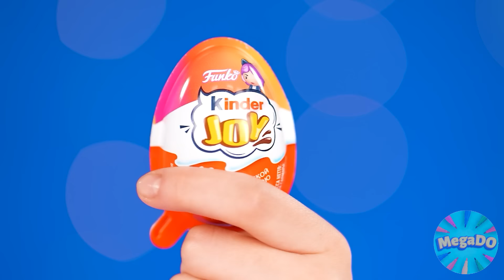Wednesday बनाम दादी कुकिंग चैलेंज | मजेदार चुनौतियां Mega DO Challenge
यह पता लगाने का समय आ गया है कि कौन बेहतर खाना बनाता है! एक नई पाक चुनौती के लिए तैयार हो जाइए!